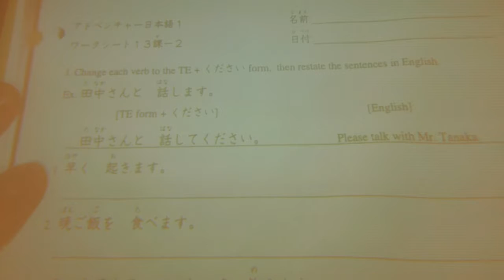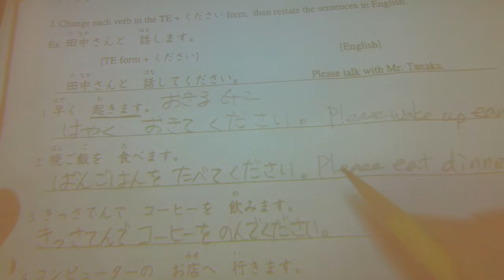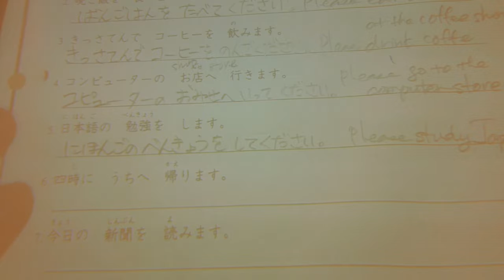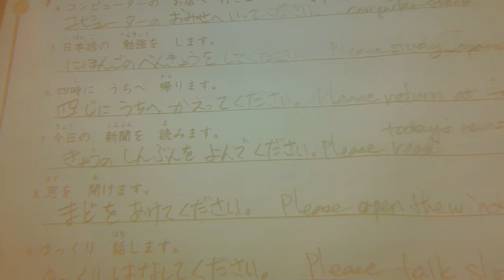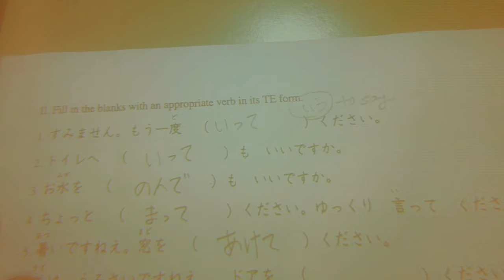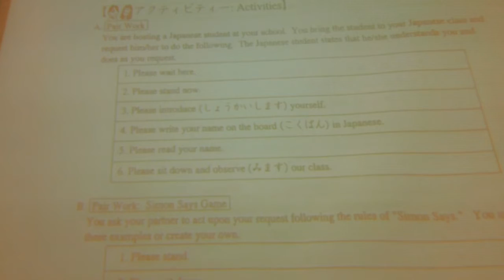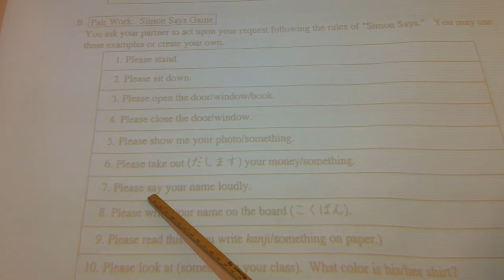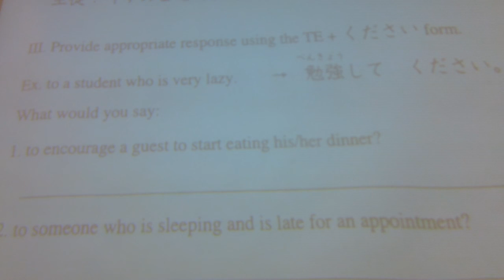11/7/19 Japanese 2 WS 13-2 Ⅰ、Ⅱ